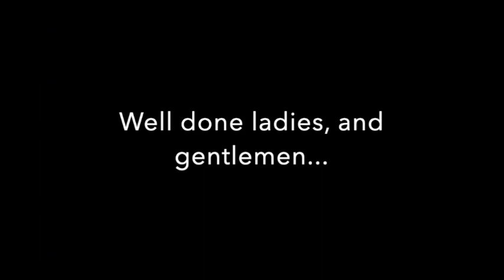Online First Aid by Turtle Life Support: Colin Mann Primary School first aid course on 27 July 2019.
Colin Mann Primary School completed their blended first aid course on 27 July 2019. Turtle’s first aid programme offers an online theory module rounded off with a high-impact one-day practical skills workshop. to book your next first aid course.